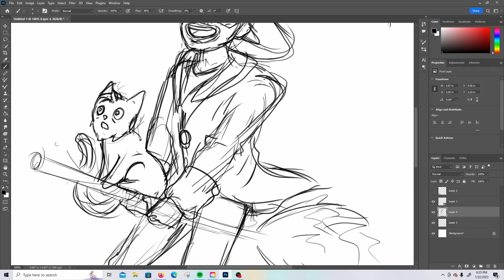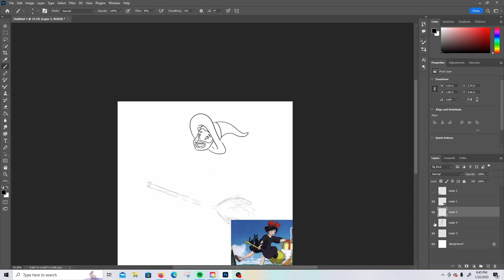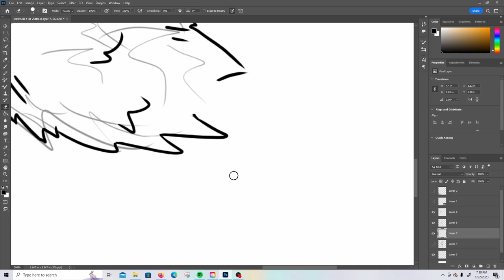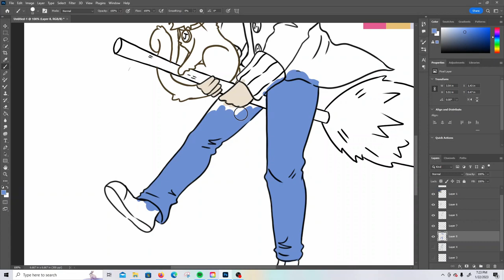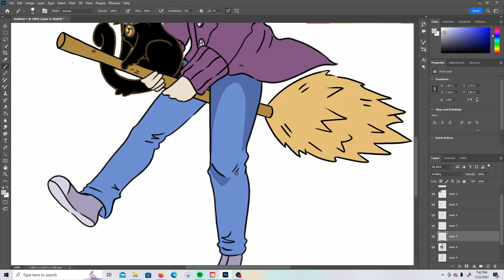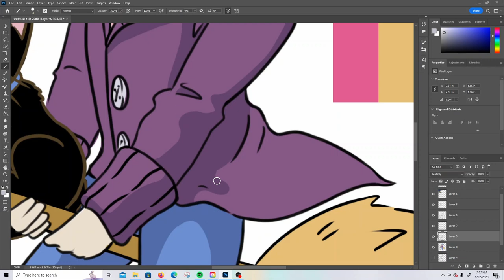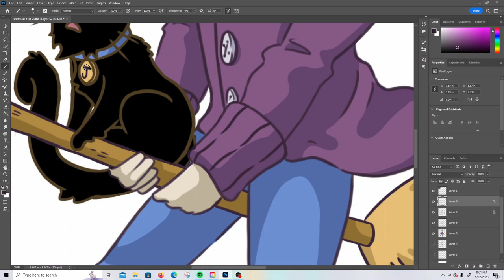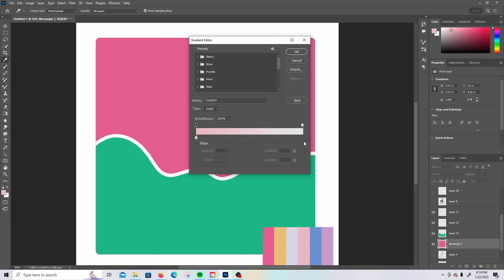Witchflake and his Familiar, Jimmy Bunker (Speed paint test)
Here's a drawing of Mr. Snowflake as a witch and Jimmy Bunker as his familiar I did while testing out screencap and editing to show digital drawing.

Hopefully now that I've got some software worked out I can make some videos that aren't just fan art lol.